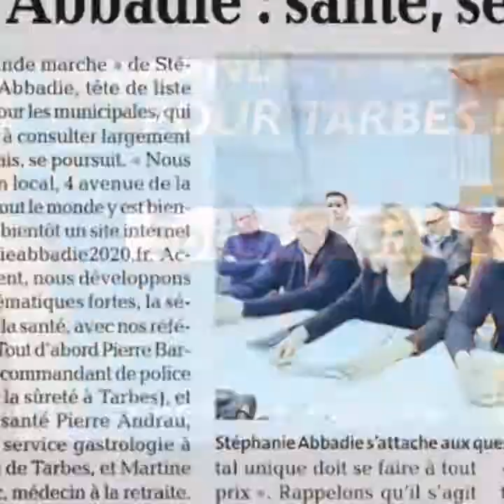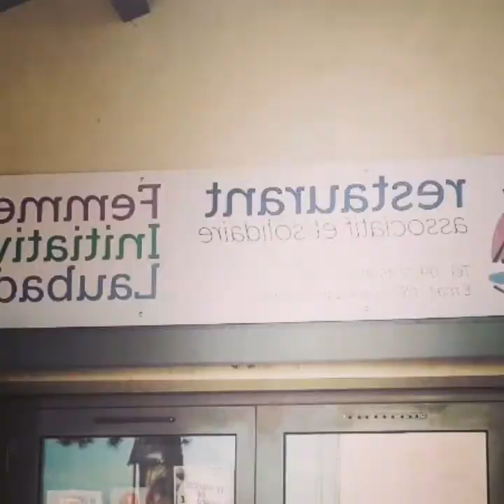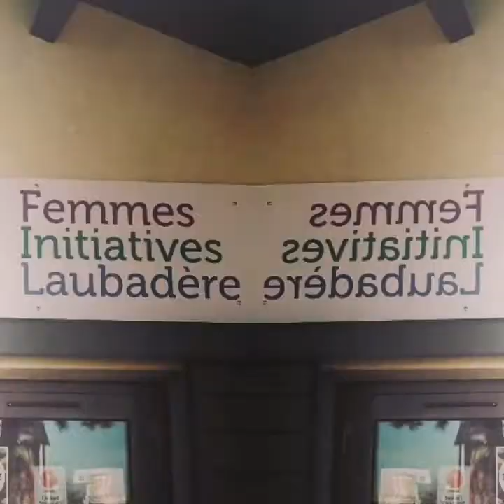UN AVENIR AMBITIEUX POUR TARBES AVEC STÉPHANIE ABBADIE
🔝 Depuis plus de 2 ans Stéphanie Abbadie travaille à la construction d'un programme et d'une équipe pour relever le défi de MODERNISER TARBES !📝

➡ Notre mouvement CITOYEN porté par Stéphanie Abbadie a pour but de CHANGER la façon dont la politique est menée à Tarbes !➕

➡ Avec notre méthode et nos valeurs : l'écoute , le dialogue et l'ouverture notamment.

🔝 Nous proposerons un projet ambitieux afin de l'emporter lors des prochaines élections le 15 et 22 Mars 2020 !💪

➡ Nous sommes toujours et encore sur le terrain pour réaliser, avec vous tous, un constat et proposer des solutions réalistes !👌

➡Aujourd'hui nous vous proposons :
👉 De découvrir notre campagne en image 🎞🔊

↗↗↗↗ On avance pour Tarbes !